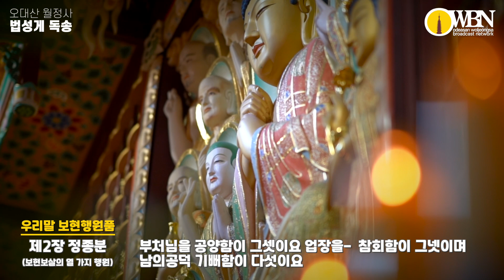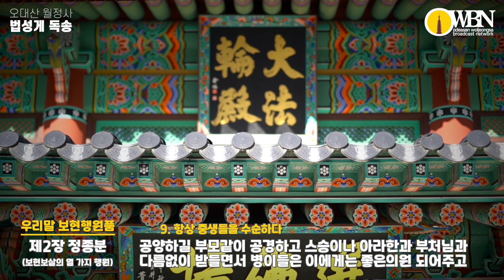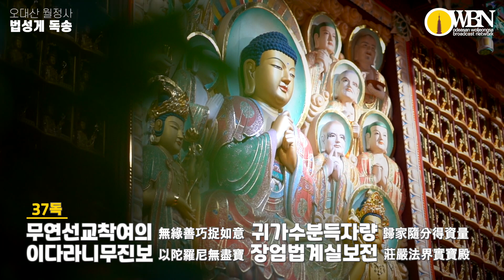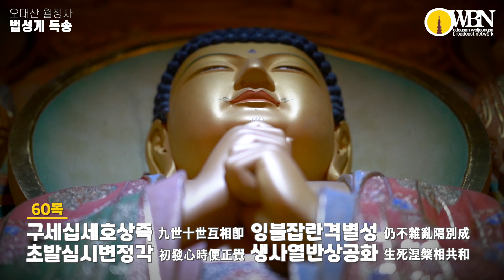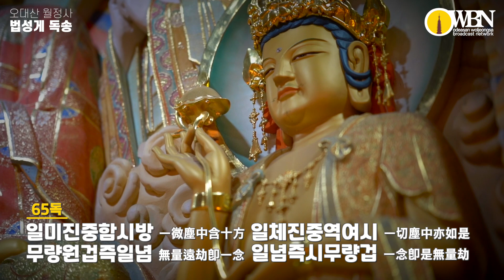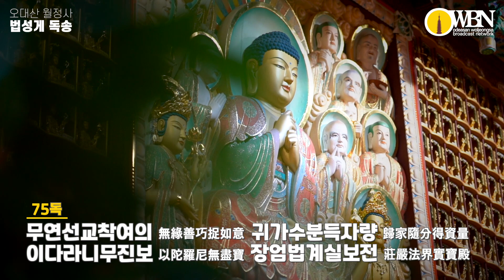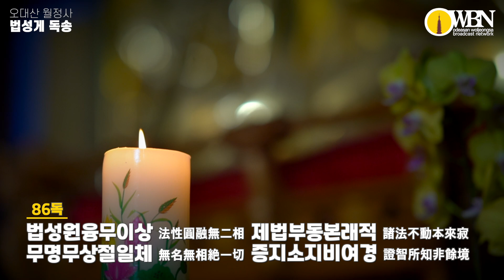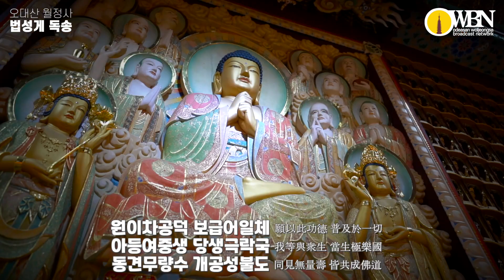오대산 월정사 - 법성게 독송 108독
화엄일승법계도는 신라 화엄 교학의 고승 의상(義湘, 625∼702)이 광대무변한 화엄사상의 요지를 210자 게송으로 압축한 도인(圖印)이다.
흔히 "법계도" 또는 "해인도(海印圖)"라고 하며, 게송은 "법성게"라 한다.
법성게는 7언 30구 210자의 시문이고, 법계도는 이 시문을 54각(角)의 도인에 합쳐서 만든 인장이다.
"가지가지의 꽃으로 장엄한 일승(一乘)의 진리 세계의 모습"이라는 뜻으로, 668년 7월에 완성했다.
스승 지엄(智儼)은 "자신이 그린 72인(印)보다 의상의 1인이 더 훌륭하다"고 칭찬하며 인가했다고 한다.
의상은 인이란 형식의 법계도를 지은 까닭을 다음과 같이 설명하였다.
"부처님께서 가르치신 그물과 같은 교법이 포괄하는 삼종세간(三種世間)을 해인삼매를 쫓아 드러내어, 이름에만 집착하는 무지한 중생들로 하여금 이름마저 없는 참된 근원으로 돌아가게 하기 위해서다."
삼종세간이란 물질의 세계 기세간(器世間)· 인간의 세계 중생세간(衆生世間) · 지혜의 세계[지정각세간(智正覺世間) 를 말한다.
법계도의 흰 종이는 "기세간", 검은 글자는 "중생세간", 붉은 줄은 "지정각세간"을 나타낸 것이다.
이는 삼종세간이 별개의 것이 아니면서도 따로 이해해야 함을 표현한 것이다.
법성게는 의상이 자증(自證)한 화엄사상의 요체이며,  스님은 법성게를 "자리, 이타, 수행, 방편, 공덕" 등으로 구분하여 풀이하고 있다.
지극히 독창적이며 조직적인 법계도의 게송(법성게)은 중앙에서 "법(法)"자로 시작해서, 다시 중앙에서 "불(佛)"자로 맺고 있다.
스님은 이 법계도를 제자들에게 인가의 표시로 주기를 좋아했다고 한다.
화엄일승법계도의 주석서로는 의상의 법계도기와  법계도기총수록, 균여의 일승법계도원통기, 김시습의 화엄일승법계도주병서 등이 있다.